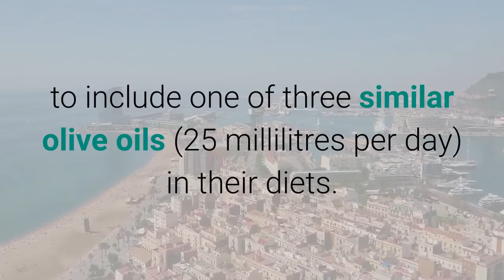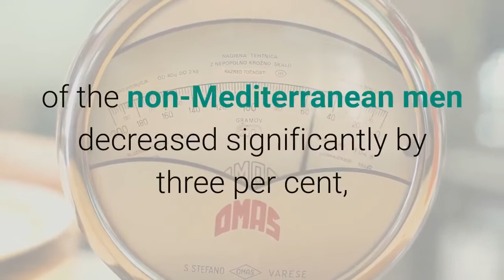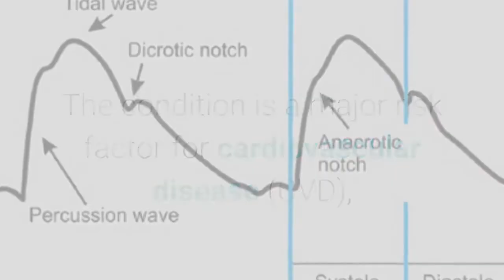Healthy Systolic Blood Pressure - Lower BP Solution Linked to Olive Oil & the Mediterranean Diet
Healthy Systolic Blood Pressure - Lower Blood Pressure Solution Linked to Olive Oil & the Mediterranean Diet
Cure High Blood Pressure Examining a Natural Remedy
Here's some great news for those who are concerned about their blood pressure or someone close to them suffering from high blood pressure. SBP (systolic blood pressure) may yet become a thing of the past if olive oil has its way. It seems that a moderate intake of olive oil, which is a mainstay of the Mediterranean diet, was successful in reducing the blood pressure of healthy men who commonly don't eat a Mediterranean-style diet.

Good Systolic Blood Pressure - Lower Your Systolic Blood Pressure Without Pills - Here's How!